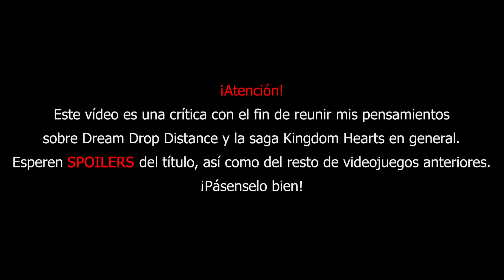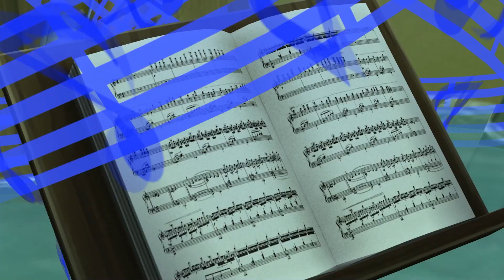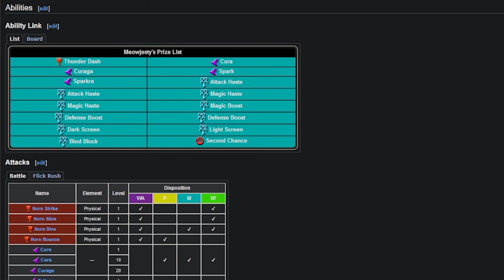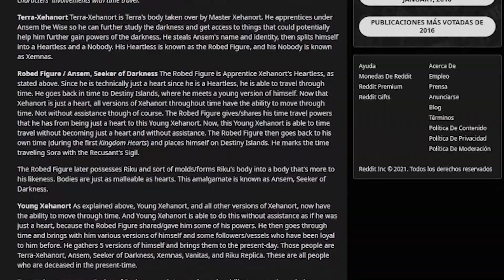Dream Drop Distance trae buenas ideas, pero las rompe él mismo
Esta review de Kingdom Hearts: Dream Drop Distance es la que más tiempo me ha llevado en años. El título se publicó, por primera vez, en 2012 para la Nintendo 3DS, y ahora que he jugado la versión HD en PC, he intentado condensar todos mis pensamientos sobre la misma en esta crítica.

Esto es bastante complicado, porque Dream Drop Distance toma muchísimo prestado de videojuegos anteriores de la saga, pero a la vez se deshace de algunos añadidos e introduce nuevas mecánicas.

Sin embargo, todo y que es un título que tiene buenas ideas y que las introduce de una manera, a veces, inteligente, también pone él mismo la piedra con la que se tropieza en su camino.
¿Quieren saber más? Toda mi opinión en este extenso análisis.

0:00 - Introducción
1:12 - Gráficos
9:40 - Sonido
13:52 - Traducción
16:23 - Controles
19:25 - Rendimiento
21:01 - Información
25:10 - Mecánicas
56:30 - Narración
1:06:04 - Conclusión